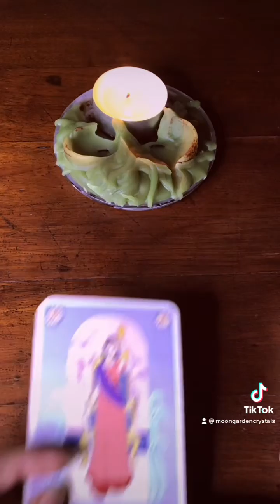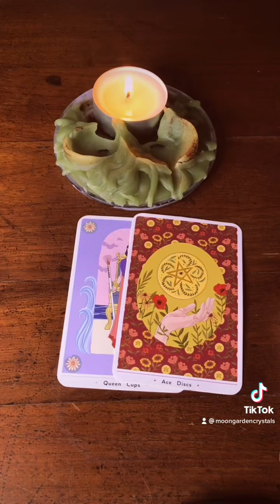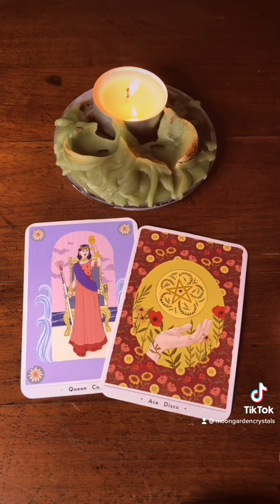Weekly Tarot Fire Signs 7/19-7/25/21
Weekly tarot fir the fire signs Aries Leo Sagittarius